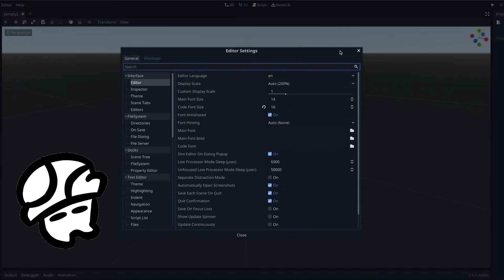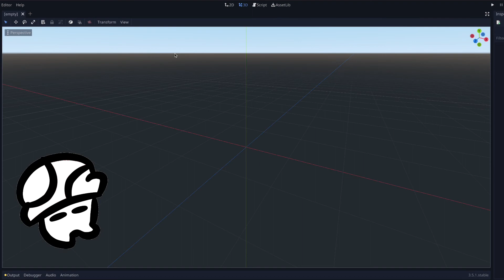Get Custom Editor Themes in Godot in Under 2 Minutes!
In this Quick tutorial I show you how to get custom editor themes in Godot 3, though assume it's the same in godot 4.

Hi I'm Boxzzoopa or just Tami; I'm currently an aspiring Gamedev hobbyist, If you do enjoy chill gamedev content please consider subscribing as it helps me reach other people who also might be interested in this kind of content.Thanks for reading up to this point. I also have a thing against dialog systems. Seeya!

gamedev, internal screaming, tutorial, pixel art, game developement, godot, godot 4, custom, themes, editor themes, Get custom EDITOR themes in Godot in under 2 minutes